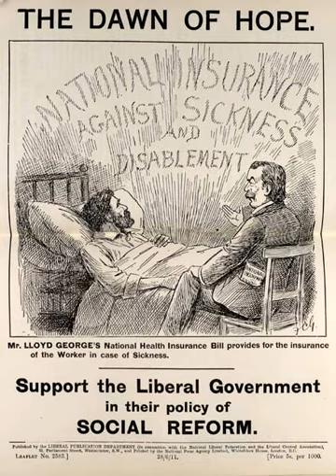Unemployment compensation | Wikipedia audio article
00:00:55 1 History
00:02:43 1.1 Expansion and spread
00:03:53 2 Argentina
00:04:36 3 Australia
00:10:26 4 Canada
00:18:10 5 China
00:18:31 6 Denmark
00:18:41 7 European Union
00:19:13 8 Finland
00:21:40 9 France
00:23:18 10 Germany
00:23:33 10.1 Unemployment benefit I
00:27:05 10.2 Unemployment benefit II
00:28:42 11 Greece
00:33:10 12 Iceland
00:38:22 13 Ireland
00:41:11 14 Israel
00:46:27 15 Italy
00:50:16 16 Japan
00:51:55 17 Mexico
00:54:31 18 Netherlands
00:56:08 19 New Zealand
00:58:15 20 Spain
00:59:50 21 Sweden
01:02:07 22 Saudi Arabia
01:02:55 23 Turkey
01:03:53 24 United Kingdom
01:04:03 24.1 Jobseeker's Allowance rates
01:05:34 25 United States
01:08:04 25.1 Federal-state joint programs
01:15:33 25.2 Macroeconomic function
01:16:05 25.3 Eligibility and amount
01:18:59 25.4 Application process
01:20:29 25.5 Disqualification/Appeals
01:22:10 25.6 Measurement
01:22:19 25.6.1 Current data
01:23:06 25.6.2 Unemployment insurance outlook
01:25:30 25.7 Economic rationale and issues
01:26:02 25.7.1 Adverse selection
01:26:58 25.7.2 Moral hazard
01:27:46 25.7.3 Unemployment insurance effect on unemployment
01:30:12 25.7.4 Unemployment insurance effect on employment
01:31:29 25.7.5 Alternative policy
01:32:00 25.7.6 Effect on state budgets
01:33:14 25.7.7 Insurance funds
01:34:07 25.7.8 Taxing or exempting benefits
01:36:04 25.8 Job sharing / short-time working
01:37:01 25.9 Payment through prepaid debit cards
01:37:45 26 International Labour Convention
01:38:14 27 See also

- Socrates

SUMMARY
Unemployment benefits (depending on the jurisdiction also called unemployment insurance or unemployment compensation) are payments made by back authorized bodies to unemployed people. In the United States, benefits are funded by a compulsory governmental insurance system, not taxes on individual citizens. Depending on the jurisdiction and the status of the person, those sums may be small, covering only basic needs, or may compensate the lost time proportionally to the previous earned salary.
Unemployment benefits are generally given only to those registering as unemployed, and often on conditions ensuring that they seek work and do not currently have a job, and are validated as being laid off and not fired for cause in most states.